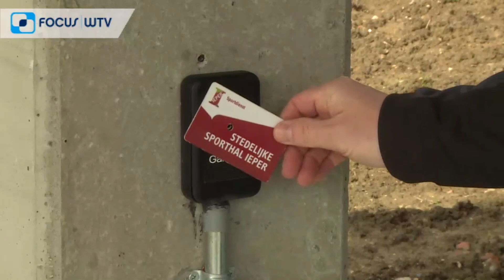Nieuwe sporthal in Ieper geopend Focus en WTV